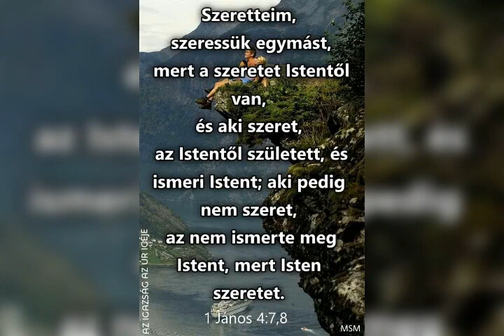Nótár mary szoszi van